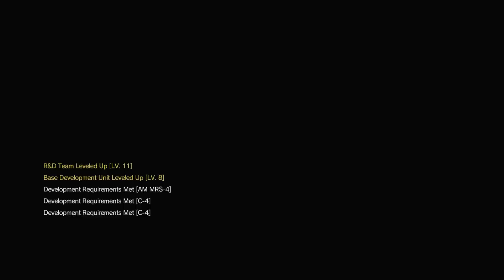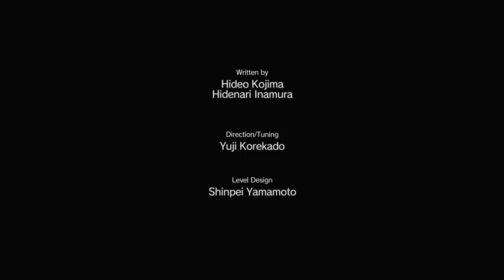Mettle Gear Solid V The Phantom Menace (Jack Solo) Part 3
Jack Plays MGSZTPP from the September 6th stream, in this video Jack talks about... killing everybody leaving nothing alive, getting that cassette tape. game percentage, the importance of balance and play testing, being sneaky, worrying about impending spookiness, what???